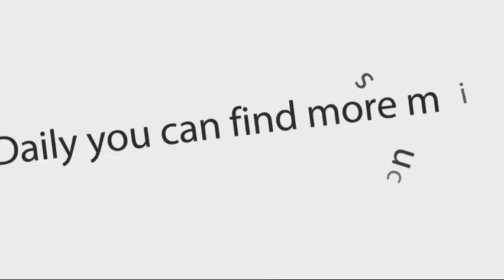Supremacy Sounds - 7th Anniversary Live At Pink Elephant (Reggae Dancehall Sound System 2010) CD1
SupremacySounds - 2010-7th Anniversary Live At Pink Elephant (Sound System) (2CD)

No Tracklist Informations

ARTIST: Various Artists
ALBUM: 7th Anniversary Live At Pink Elephant (Sound System)
LABEL: Supremacy Sounds